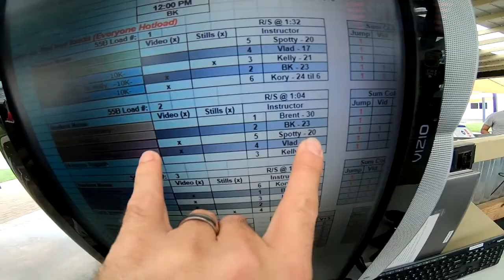Diana Real Mendez's Tandem skydive!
Diana Real Mendez's tandem skydive at Skydive Snohomish!